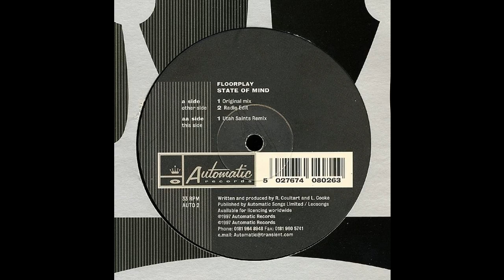Floorplay - State Of Mind (Original Mix)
Label:Automatic Records
Format:Vinyl, 12", 33 ⅓ RPM
Country:UK
Released:1997
Genre:Electronic
Style:Trance